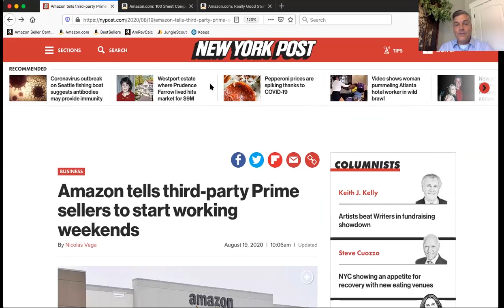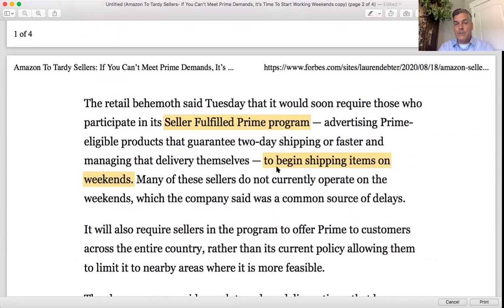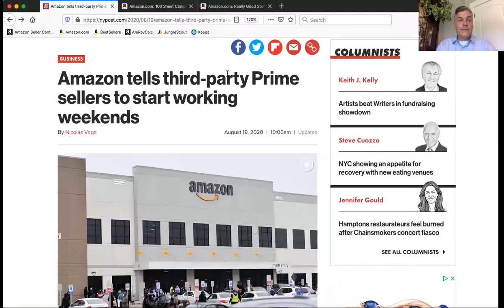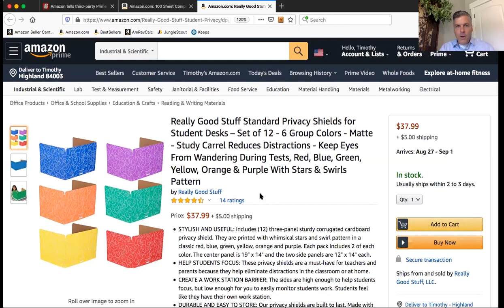Is This The End of Seller Fulfilled Prime for Third-Party Amazon Sellers?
In this video, Tim Hellbusch from ALGO Online Retail talks about a recent announcement from Amazon regarding their Seller Fulfilled Prime program.

***For a step-by-step guide to building your Amazon business, enroll in our NEW video training course

Want to learn how to build an AmazonBusiness the right way?

Tim will be hosting a free workshop to teach you how to Start, Source, Sell, & Scale an AmazonBusiness.